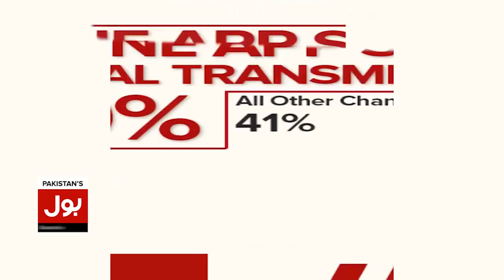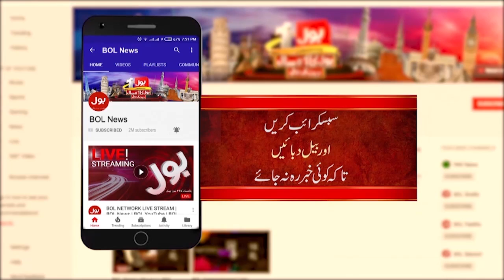Rana Sanaullah Statement | Fazal ur Rehman Denied | Sami Ibrahim Latest News | Tajzia